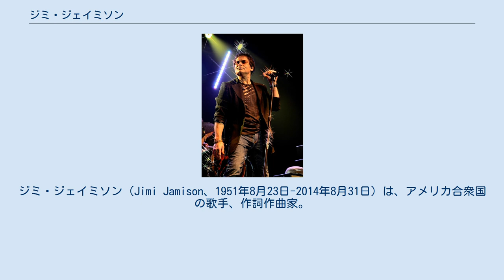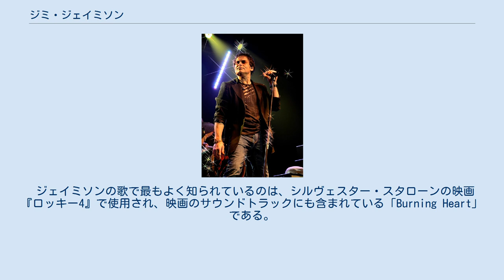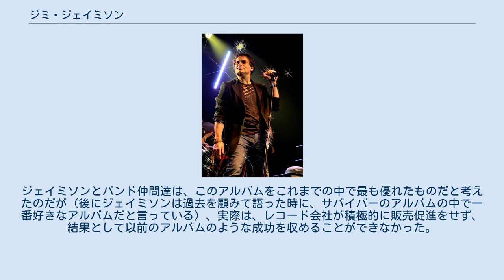ジミ・ジェイミソン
ジミ・ジェイミソン（Jimi Jamison、1951年8月23日-2014年8月31日）は、アメリカ合衆国の歌手、作詞作曲家。
かつて100万枚以上を売り上げたロック・バンド、「サバイバー」のメンバーだった。
他に「コブラ」というバンドのメンバーでもあった。
水難監視救助隊の活躍を描いたテレビドラマ『ベイウォッチ』のテーマ曲を書いて歌っていることでも知られている 。
 ミシシッピ州の田舎生まれ。
しかし本人は、自分のことをテネシー州メンフィスの生まれだと考えていた。
ジェイミソンと母親のドロシー（1932年-2009年）がメンフィスに移ったのは彼が生まれた一日後のことだったのだ。
十代の頃、独学でギターとピアノの弾き方を覚えたのだが、歌唱力については時間をかけて磨きをかけていった。
中学校に上がるまでにもうバンドでの演奏を始めていた。
 1970年代の終わりには、メンフィスで活動していたバンド、ターゲットのボーカルを務めていた。
その後、1980年代初期にはより知名度があった、コブラというバンドのリード・シンガーとなっていた。
その後、様々な成功したミュージシャン達、例えばZZトップやジョー・ウォルシュなどのバック・ボーカルを務めている。
 1984年にコブラが活動を停止した後、ジェイミソンはサバイバーに誘われる。
サバイバーは、ナンバー・ワン・ヒットである「アイ・オブ・ザ・タイガー」（この曲の発表時のボーカルはデイヴ・ビックラーだった）を出した後、どんどん人気が衰え続けていた。
ジェイミソンが慣れ親しんでいたコブラのヘヴィメタルなスタイルとは全く対照的なスタイルである、ジェイミソンからすれば「ポップ・ロック」なスタイルを取るサバイバーのボーカルをやることに最初はあまりこだわりはなかったのだが、結局はバンドに加わり新たなリード・ボーカルとなった。
 ジェイミソンはサバイバーにすぐさま活気をもたらした。
バンド加入後に発表されたアルバム『バイタル・サインズ』（通算5枚目のアルバム）からは数曲のシングルが大ヒットしたのである。
こうしてバンドはスターの地位に、もう一度それもあっという間に返り咲いた。
ジェイミソン加入後の2枚目のアルバム『ホエン・セカンズ・カウント』（通算6枚目のアルバム）からは、新たに「イズ・ディス・ラヴ」がトップ10入りした。
このアルバムではまた、ジェイミソンが作曲面でバンドに貢献していることが見て取れる。
ジェイミソンは4曲を共作しており、その中にはもう一つの印象的なシングル曲「マン・アゲンスト・ザ・ワールド」がある。
 ジェイミソンがサバイバーと一緒に演奏する際に要求された最大の妥協は、自分以外の作者が書いた曲の演奏を諦めることだった。
「たまにアンコールを始めようという時に、誰かが『レッド・ツェッペリンをやろうぜ！』って言うんだ」。
ジェイミソンが1987年に『ナイン・オウ・ワン・ネットワーク』誌に語っている。
「それで、『イェー、イェー』ってうなずきたくなるんだよ。それからもうぎりぎりの最後になって『いや、代わりにこっちの曲をやったほうがいいよ』って言うことになるんだ」。
 ジェイミソンの歌で最もよく知られているのは、シルヴェスター・スタローンの映画『ロッキー4』で使用され、映画のサウンドトラックにも含まれている「Burning Heart」である。
ビルボード最新ヒット100で第2位まで昇っている。
その他、「High On You（アメリカ国内のチャートで第8位）」、「The Search Is Over（アメリカ国内のチャートで第4位）」、そして映画『ベスト・キッド』で使用された「ザ・モーメント・オブ・トゥルース」などがある。
 1988年には新しいアルバム『今夜は眠れない』が発売された。
これは、サバイバーの1980年代の最後のアルバムとなった。
ジェイミソンとバンド仲間達は、このアルバムをこれまでの中で最も優れたものだと考えたのだが（後にジェイミソンは過去を顧みて語った時に、サバイバーのアルバムの中で一番好きなアルバムだと言っている）、実際は、レコード会社が積極的に販売促進をせず、結果として以前のアルバムのような成功を収めることができなかった。
結局、バンドは1993年まで活動を停止することとなった。